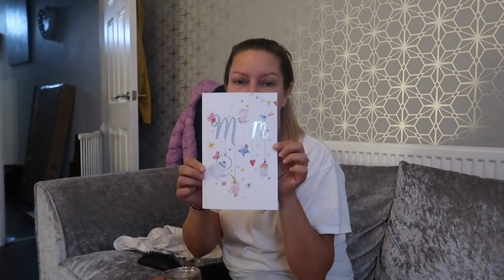SARAH'S 40TH BIRTHDAY CELEBRATION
Sarah’s 40th birthday

(R Family) Youtube
W402B
UNIT 1
WOODEND MILL MOSSLEY
MANCHESTER
LANCASHIRE
OL5 9RR ⭐️

Other pages 💁‍♀️